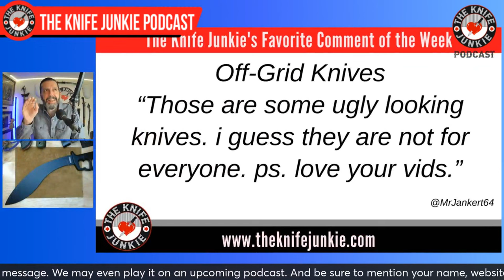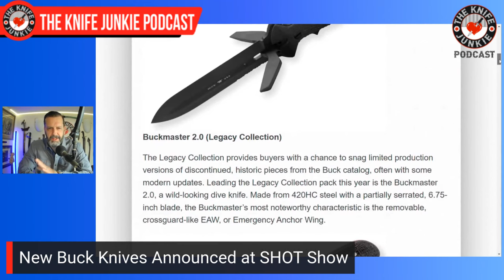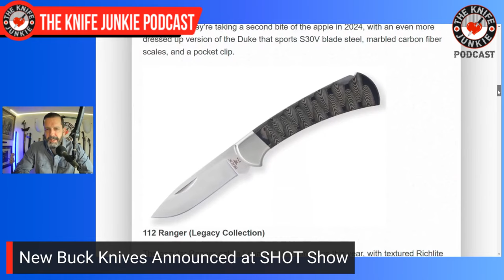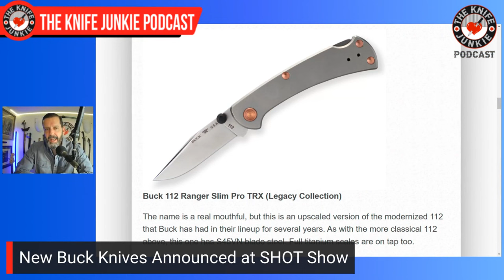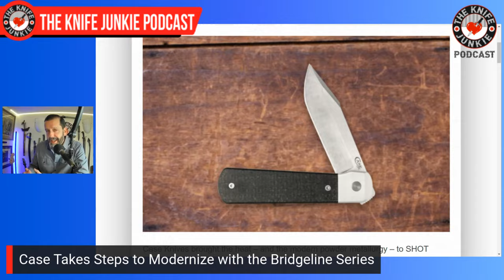Hey U.K. That’s Not a “Zombie Knife”. This is a Zombie Knife: The Knife Junkie Podcast (Episode 476)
On the mid-week supplemental episode of The Knife Junkie podcast (episode 476), Bob "The Knife Junkie" DeMarco looks at what he calls "real" Zombie knives, including the Cold Steel Chaos Khukri, Odenwolf Sow Catcher, and the WTG Puzon Predator Hunter, among others.

Bob starts the show with his favorite comments of the week, followed by his "pocket check" of knives: the Microtech Ultratech, JWK Sharpshooter Jack, Kramer Custom Knives Voodoo, and the Civivi Sentinal Stike (Emotional Support Knife).

He also promotes two upcoming giveaways: a Northern Knives/Lynch Northwest/Colorful Filth Package; and a Pinkerton Ringed Inversion.

In Knife Life News:
• New Buck Knives Announced at SHOT Show
• Another Cool New Terzuola/Fox Collaboration
• Case Takes Steps to Modernize with the Bridgeline Series
• Spartan Blades Announces New Harsey Collaboration

Meanwhile, in his "State of the Collection," Bob looks at the Stump Lifter (AKB/BladeHQ), the Son of Sam by Tashi & Mechforce (on loan from a Patron), and the Reate Exo (on loan from a Patron)